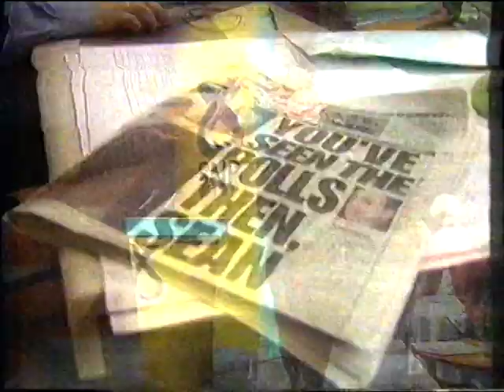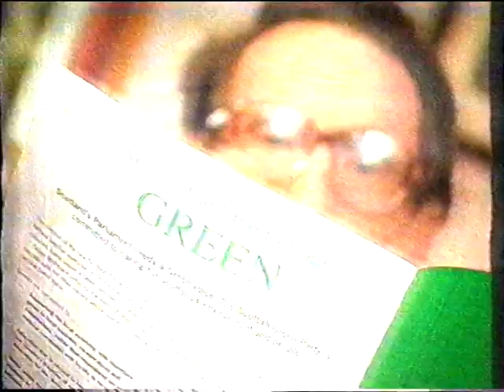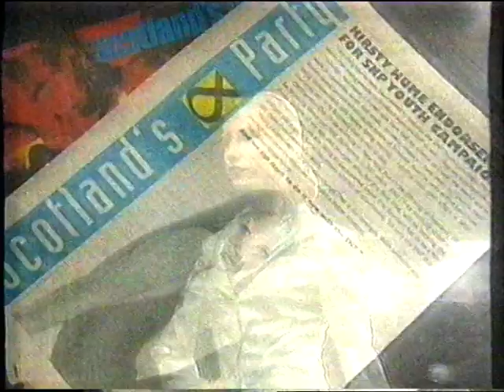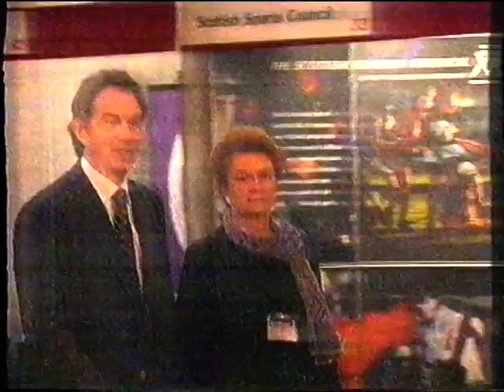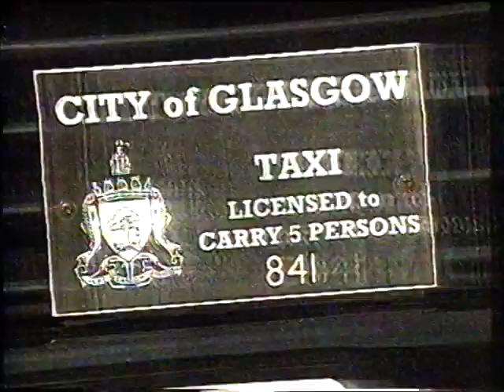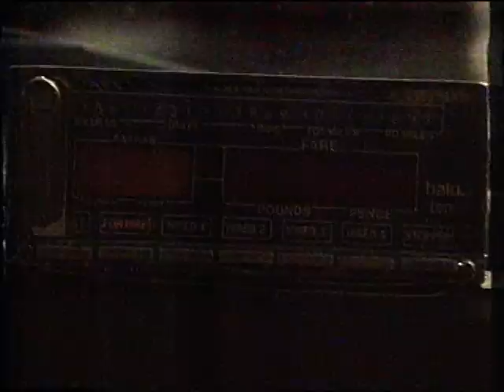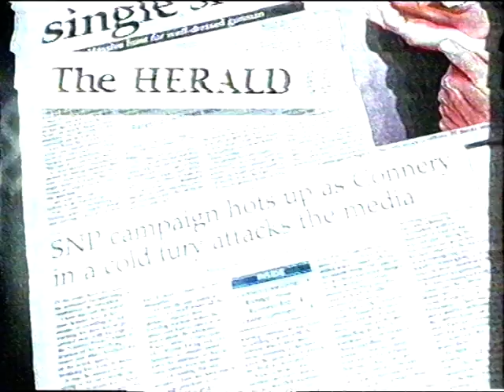Campaign 99 Iain Mcwhirter Sean Connery Scottish Parliament elections 99